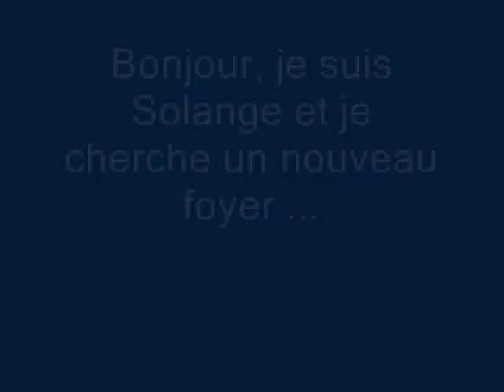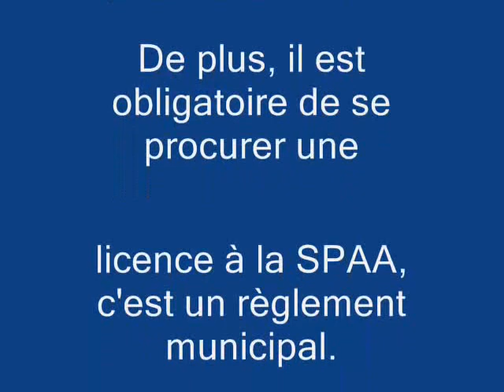Chien Solange ...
Bonjour, je suis Solange et je cherche un nouveau foyer.  Je suis de race carlin et je suis âgée de 2 ans.  Je me retrouve à la Société Protectrice des Animaux d'Arthabaska, car mon maître avait trop de chiens.  Je suis enjouée et je m'entends bien avoir les autres chiens.  J'aime me fiare caresser.  Hi, I'm Solange and I seek a new home. I breed pug and I am 2 years old. I find myself at the Humane Society of Arthabaska, as my master had too many dogs. I'm playful and I get to have other dogs. I like Fiare stroke.